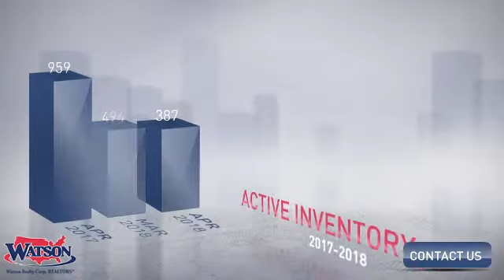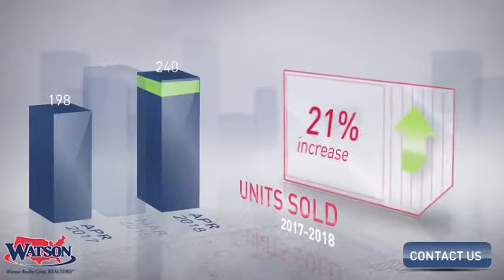Davenport Market Update,FL, Real Estate Market Update from Watson Realty,May, 2018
Watson Realty Video Update recapping market activity within Davenport Market Update, FL, during the month of May, 2018